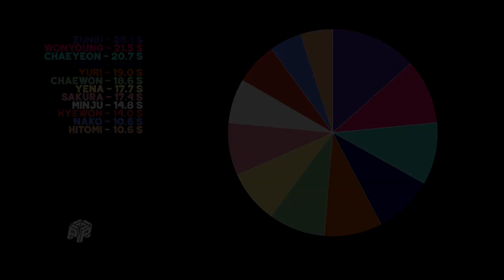How would IZ*ONE sing No oh oh by CLC | Line Distribution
Song : No oh oh
Artist : CLC